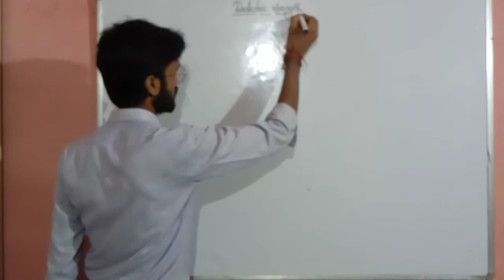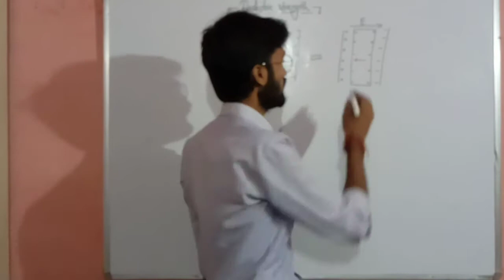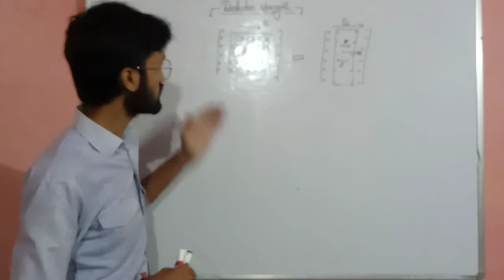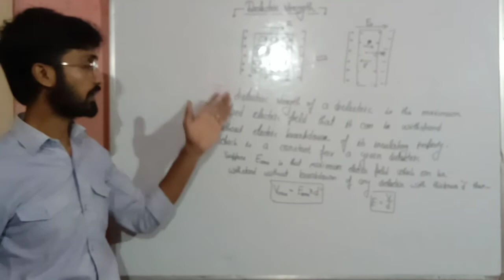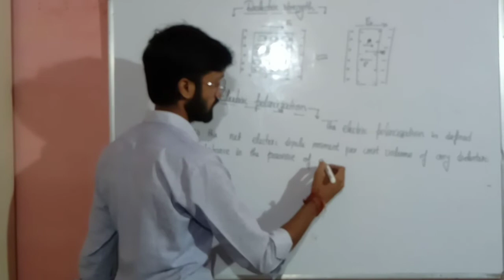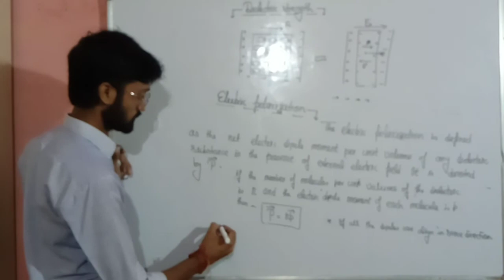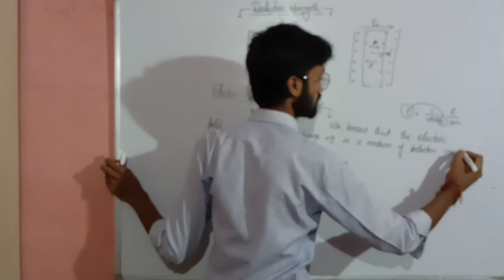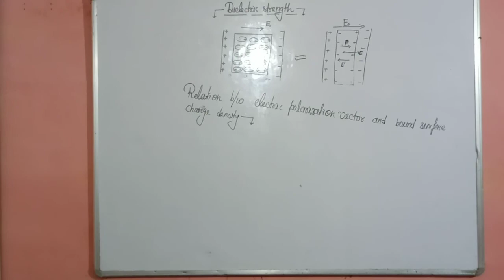XII dielectric strength and electric displacement vector